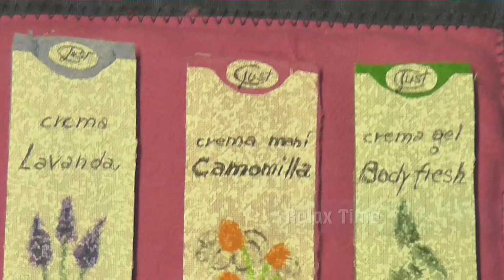MY FIRST QUIET BOOK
This is my first quiet book for a friend of mine